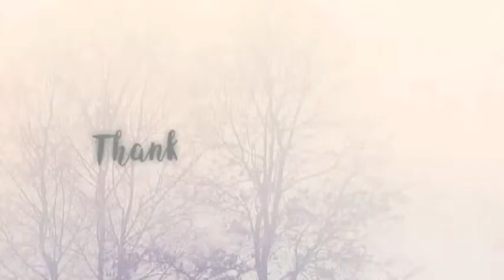Spring flowers cherry blossom watercolor painting for beginners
Hello friends.. this is my first video. I hope you like this painting.